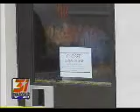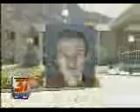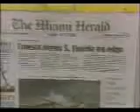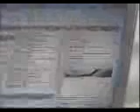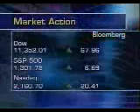WAAY 31 4PM Newscast August 28, 2006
OK, this is what I was going to wait on. I couldn't wait any longer. I found several newscasts from WAAY 31's website through Internet Archive. These are in horrendous quality, but I did try to make them look more presentable than what they were. They were downloaded as WMV format, but I converted them into mpeg4. I hope you enjoy them! I collected a few others as well and will take down if necessary. Also, the screen goes black during commercials, but the audio is still there. Thank you. I do not own these.